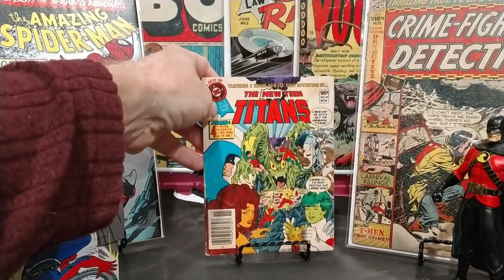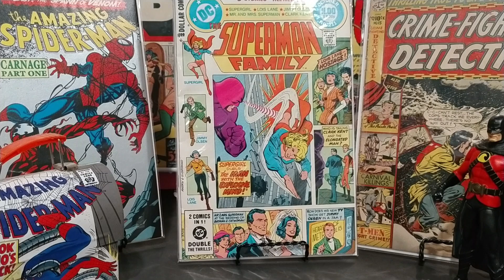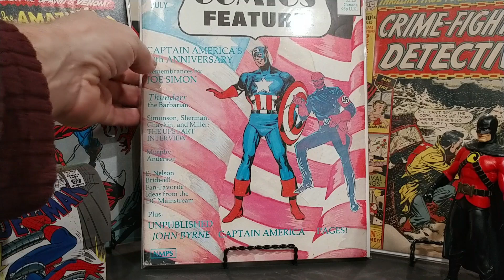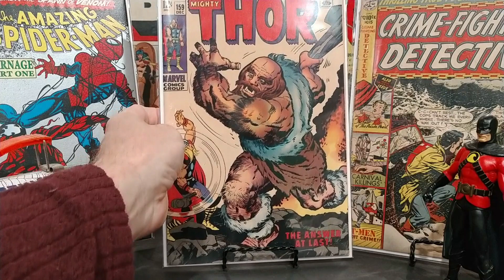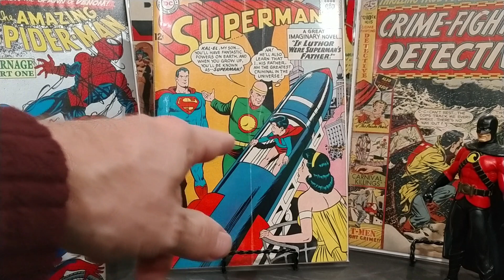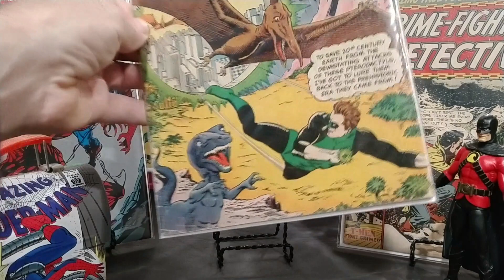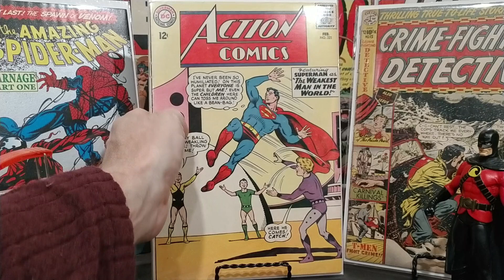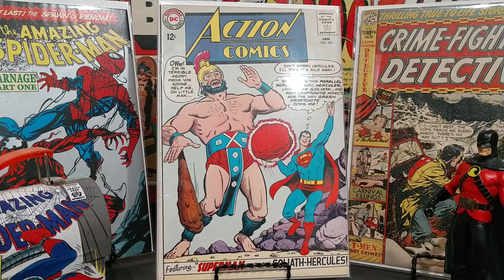Nighttiger Comics #193 The Black Friday Haul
My better late than never Black Friday haul. That's exactly what it was. I got back in town several days after Black Friday and missed out on one of the biggest sales in our area this year. Although, always the hunter I did manage to find a few treasures.